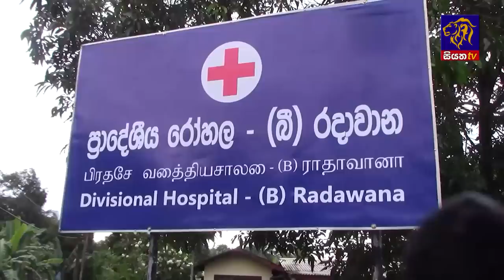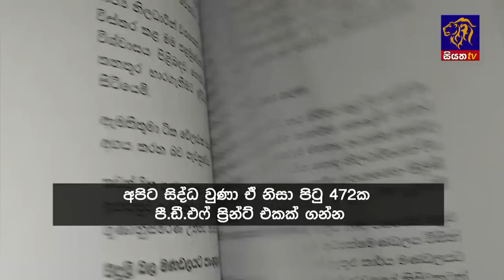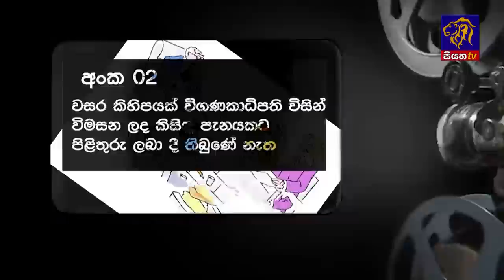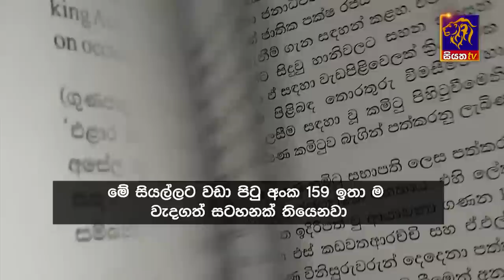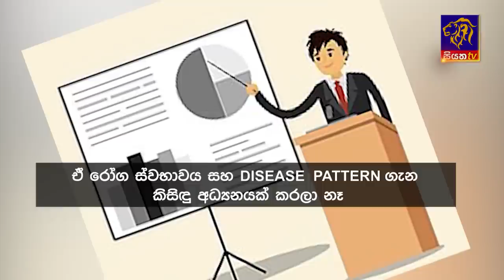Siyatha News | 06.00 AM | 08 - 10 - 2023